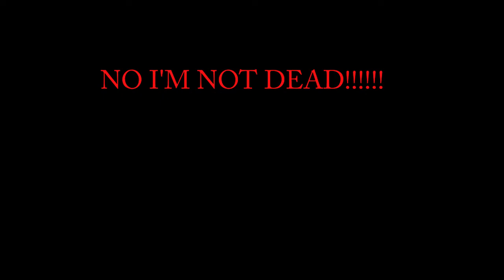Flying My Drone